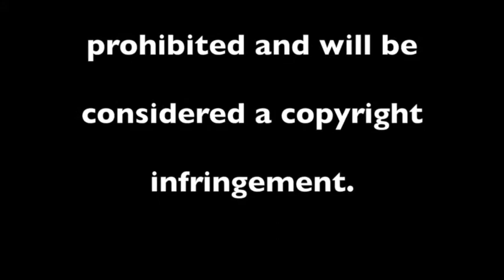Bill's Newscast: A Hometown Christmas in the Quad Cities Area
Prescott Has its Parade, Chino has it's Hometown Christmas, and PV has a light parade